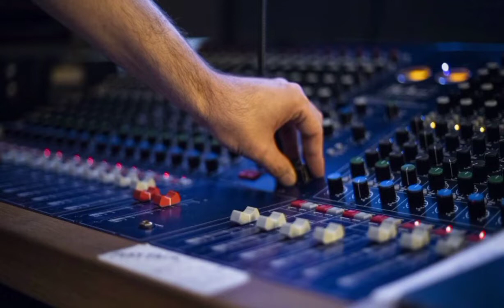04 Ofrenda de Amor. Grupo Ascendente el Consentido de la gente de Tampamolon Corona SLP.